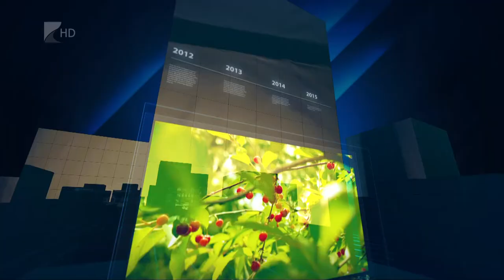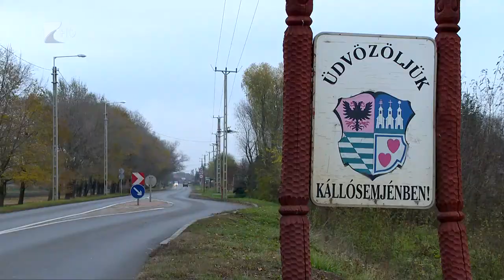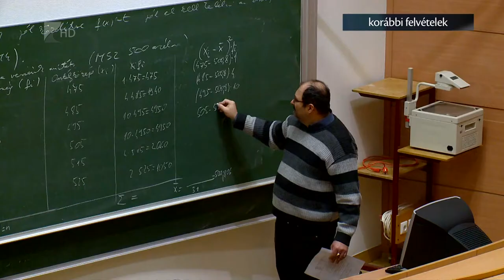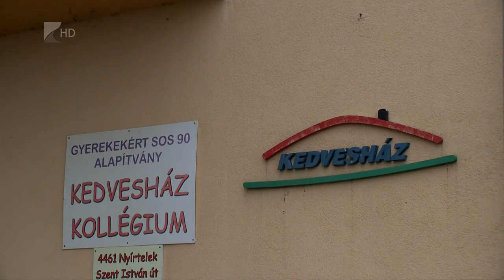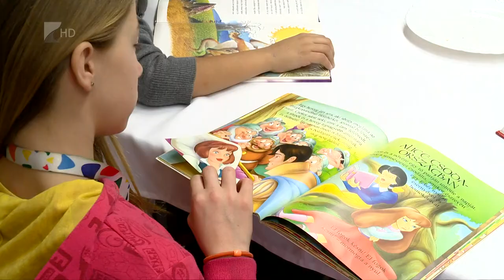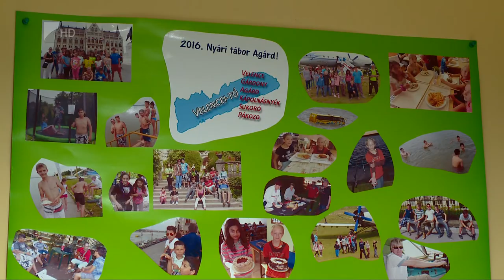35 perc - 2020.12.02.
Témák:

1. Fejlesztések Kállósemjénben
 Bölcsőde-, kerékpárút- és járdaépítés is aktuális a településen.

2. Jó hír a diákhiteleseknek
 Meghosszabbították az általános hiteltörlesztési moratóriumot.

3. Húsz éves a nyírteleki Kedvesház
 Sok hátrányos helyzetű gyermeknek segítettek ez idő alatt.